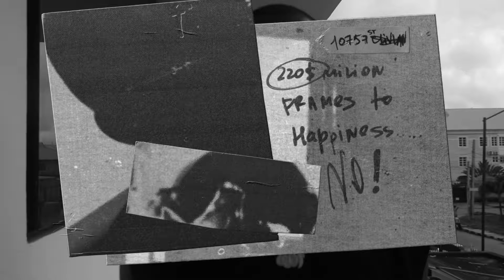Hefe the lastking- Lonley (visualizer )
Visualizer for Lonely out the LONELY AT THE TOP EP

GUAP CITY CONGLOMERATE™️